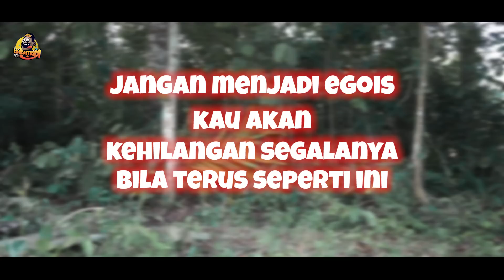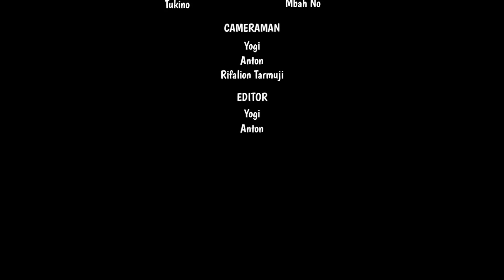BOKIR KESASAR‼️| Action Comedy Episode 16 | FILM PENDEK | Video Lucu Terbaru 2023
Halo lur ,
Konten ini hanya hiburan semata bila ada kesamaan nama atau ucapan yang tidak berkenan kami mohon maaf yang sebesar-besarnya.🙏